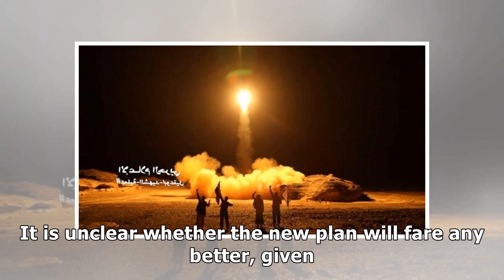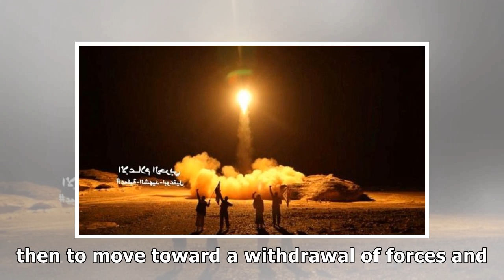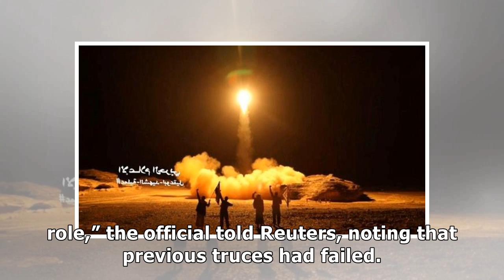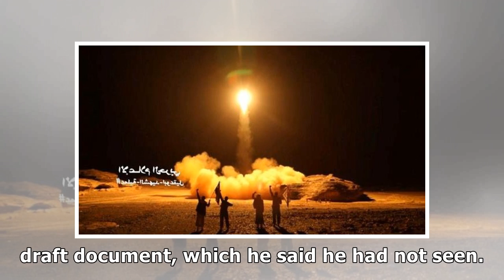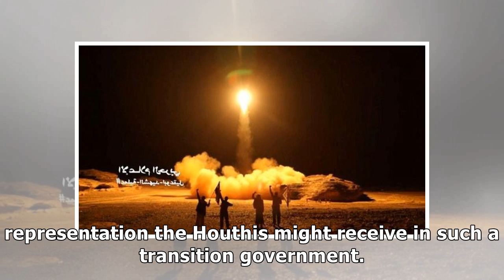News Yemen peace plan sees ceasefire, Houthis abandoning missiles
WASHINGTON (Reuters) - A U.N. peace plan for Yemen calls on the Houthi movement to give up its balli...